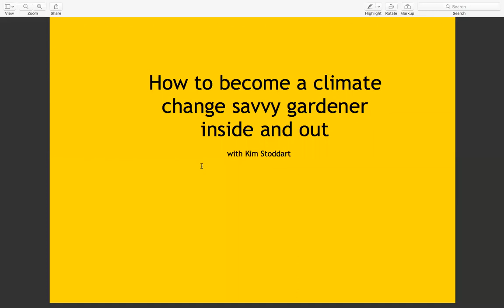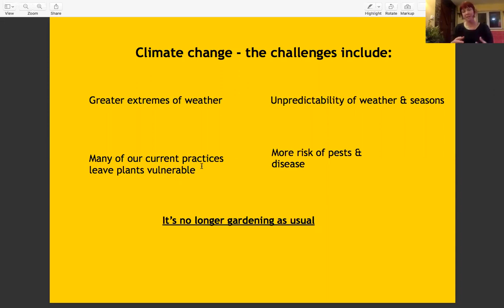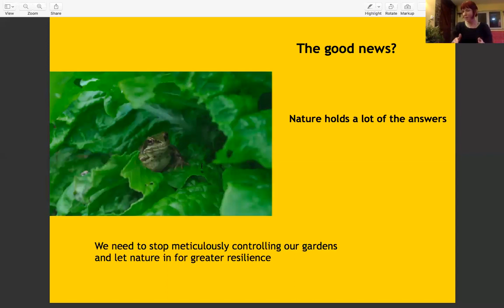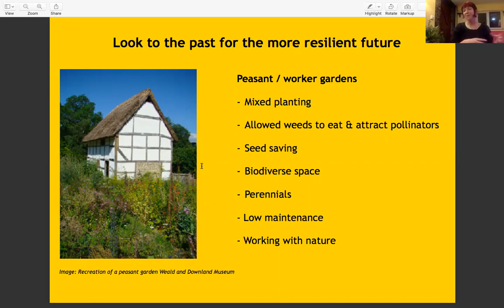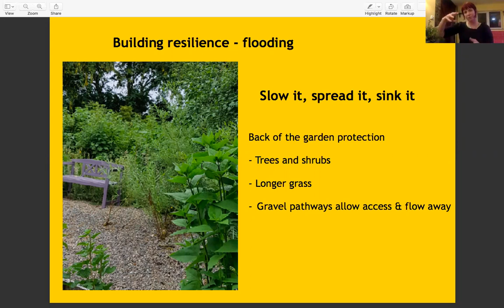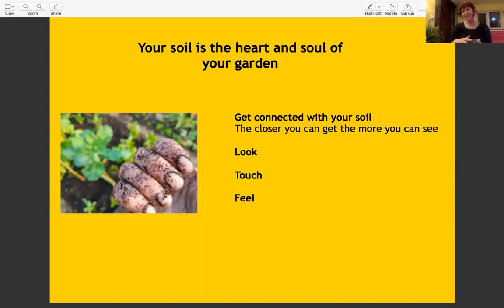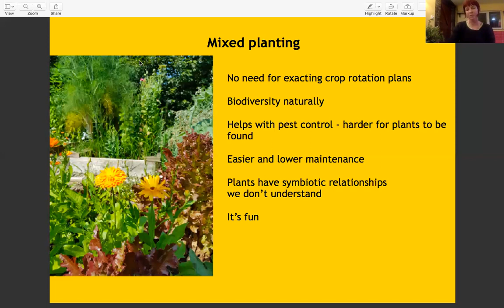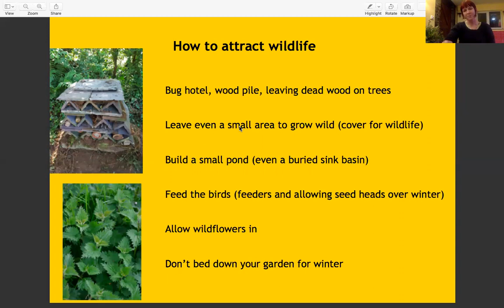Climate Change Gardening with Kim Stoddart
Kim Stoddart, author of the Climate Change Garden, and editor of The Organic Way shares her expertise and inspiring practical tips to future proof your biodynamic/organic garden.  Regular webinars on biodynamic gardening and more are just one of the benefits of belonging to our popular and super friendly online Biodynamic Gardening Club!  Be part of the new 21st C gardening revolution

We garden for soil, soul and planet and welcome everyone. Join us and together we can help protect nature, and create super -healthy soils & food, more biodiversity and more wellbeing